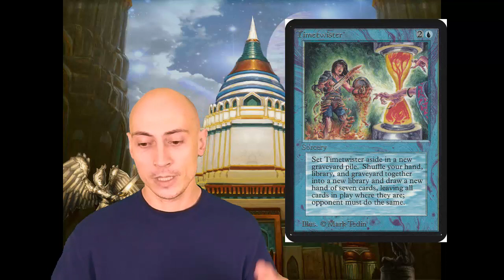Los mejores mazos de la historia - The Deck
Desde hace muchos años, los mejores jugadores de Magic han demostrado su calidad pilotando las barajas de control más dominantes existentes en cada formato competitivo. En este vídeo desgranamos el que fue el padre de todos esos mazos reactivos tan complicados de jugar.

COMPRA CARTAS MAGIC BARATAS